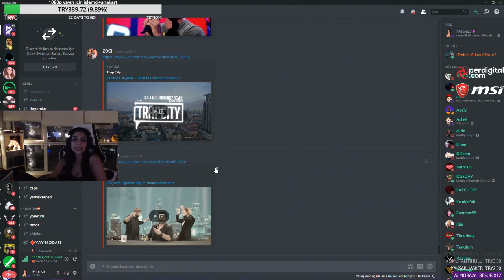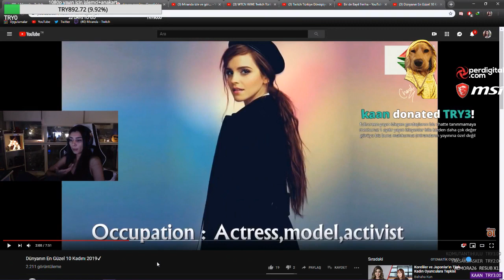Miranda Kerry Jahrein Hakkında Konuşuyor - Twitch